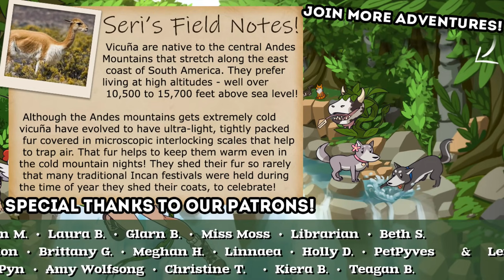Guiding Those LOST Home Again... 🔹 Kena: Bridge of Spirits • #8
Kena, a young Spirit Guide, travels to an abandoned village in search of the sacred mountain shrine.  She struggles to uncover the secrets of this forgotten community hidden in an overgrown forest where wandering spirits are trapped.

🌿💚 Stay curious!! 💚🌿